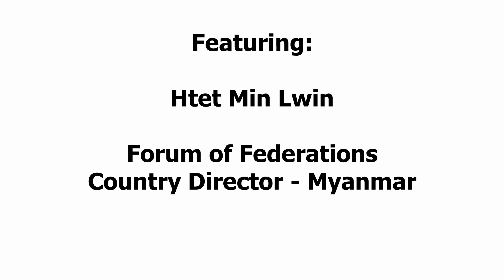Federalism as a Peacebuilding Tool in Divided Societies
by Forum of Federations, House of Federation (Federal Democratic Republic of Ethiopia)

This session explores how federalism and federal state architectures have been used to support peacebuilding and conflict resolution processes (and their successes and failures). It aims to contribute to building knowledge on the dynamics between federalism and peacebuilding, and share specific experiences that might inform peacebuilding processes in countries that are considering the federal model of governance as a tool for resolving conflicts and building sustainable peace.

The session brings together practitioners and experts from three countries to consider how federalism has either helped to establish peace in their countries (Ethiopia), or is seen as being at the heart of reconciliation and unity to end decades of conflict (Myanmar and Cyprus). The session also considers the challenging processes by which federalism may be established.

In discussing methods to resolve conflicts and maintain lasting peace, it is necessary to take into account the solutions that will ensure the sustainability of peace in a post-conflict environment. As there is no one size fits all solution of a federal model to be implemented, the panel experts will draw from empirical evidence to present different models of potentially successful federal structures.

Featuring:
Rupak Chattopadhyay, President and CEO, Forum of Federations.
Mr. Chattopadhyay has been President and CEO of the Forum of Federations since 2011. He was previously a member of the Consultative Group on the Study of Intergovernmental Relations and Dispute Resolution Mechanisms, Inter-State Council, Government of India. In 2004/5 he was Advisor to the Chairman of the Observer Research Foundation. He is on the editorial board or the Indian Journal of Public Administration and is a Senior Research Fellow at the Centre for Federal Studies at the University of Kent. Over the last two decades he has contributed as an expert in support of political and constitutional reforms in Ethiopia, Mexico, Myanmar, Philippines, Nepal, Sri Lanka, Tunisia and Yemen.

Almaze Mekonnen, Former State Minister of Peacebuilding and National Consensus, Ministry of Peace, Federal Democratic Republic of Ethiopia
Almaze Mekonnen was State Minister of Peacebuilding and National Consensus between October 2018 and October 2020. She has over 24 years of versatile experience in government offices in different capacities. Ms. Mekonnen worked as International Relations Head at the capital Addis Ababa and has been member of Addis Ababa City council since 2008. She served as member of the Legal and Administrative Standing Committee for 5 years and also worked as Public and International Relations Department Head for Parliament. She also served as Head of Green and River Basin Development of Addis Ababa City during her time in the capital.

Htet Min Lwin, Country Director, Forum of Federations Myanmar Office.
As a student, Htet was actively involved in student and youth affairs and he served as public relations officer for All Burma Federation of Students’ Union, Mandalay Division. His previous positions include research associate (2012) in Myanmar Egress for politics and socio-economic research programs, senior program officer (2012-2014) at Myanmar Peace Center. As a junior member of peace negotiation dialogues, he attended Oslo Forum (2013) and “Democratization, Peace and Global Governance for Mid-level Professionals” in GCSP, Geneva. Though trained as a medical doctor in University of Medicine, Mandalay, he holds a master’s degree in political science from Central European University, Hungary.

Derya Beyatli, Founding Board Member of Cyprus EU Association and the Third Community Forum.
Ms. Beyatli lived and worked in the United Kingdom, Belgium, Turkey, and France which helped her go beyond the traditional nationalistic narratives and look at the Cypriot society from a different perspective, a multicultural one. As a firm believer in equal rights and freedoms for all and unity in diversity, she took an active part in many different civil society organizations and has been working together with all communities of Cyprus, towards creating an inclusive, multicultural, democratic and equitable society for all. Ms. Beyatli is an international consultant managing social and economic development projects, has a weekly editorial column in YENIDUZEN, a Turkish Cypriot newspaper and organizes and presents discussion programs on local TV and Radio stations. Ms Beyatli has a number of publications on the rapprochement of communities of Cyprus and is also a member of the Bi-communal Gender Equality Technical Committee appointed by the Turkish Cypriot Leader under the UN-Led negotiations to find a settlement to the Cyprus Problem.